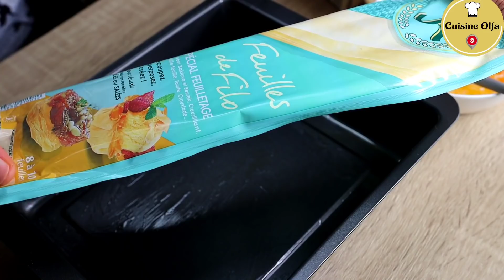من احسن البقلاوات اللي حظرتهم 😍 بقلاوة بنكهة تونسية و بطريقة سريعة جدا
المقادير
12 ورقة فيلو
250 غ زبدة حيوانية
200 غ عسل طبيعي
400 غ لوز مطحون
ملعقتين ماء العطرشية اختياري او ماء الورد
قياس الطبق 25/28